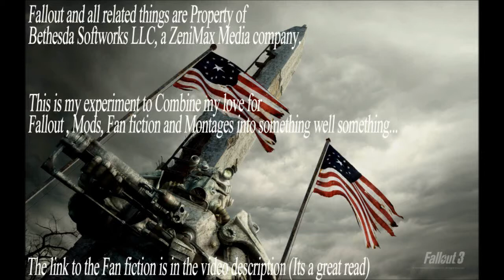Wanderer's Diary - Day 6 - Living in Luxury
Wanderer's Diary Fanfic
Thumbmail picture by LiewJJ Thanx for letting me use this awesome picture.